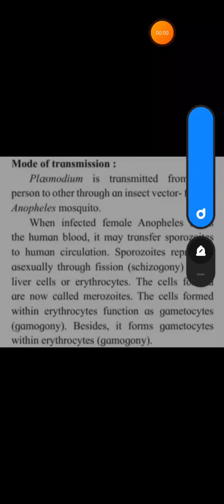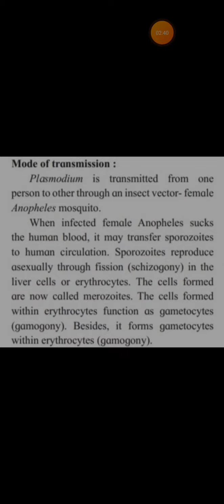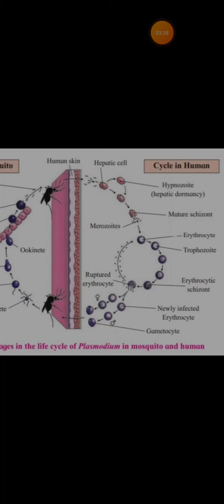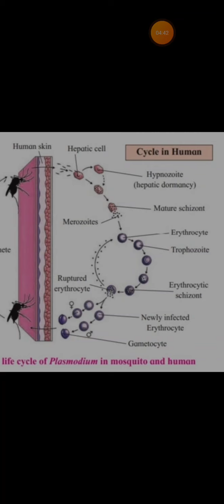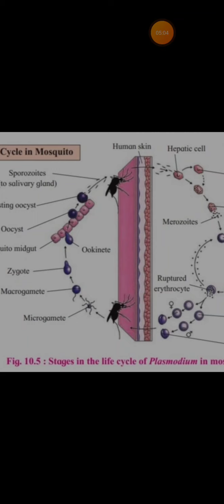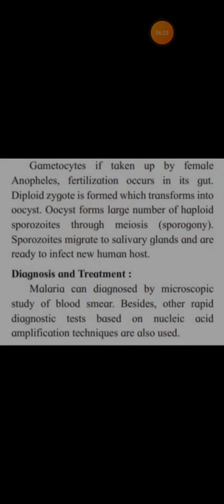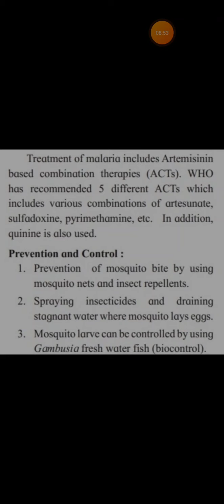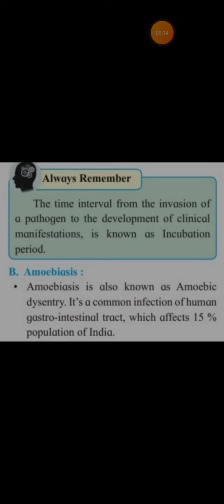Health n diseases part 8 Malaria contd